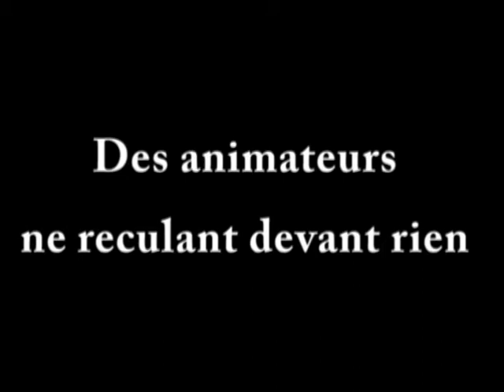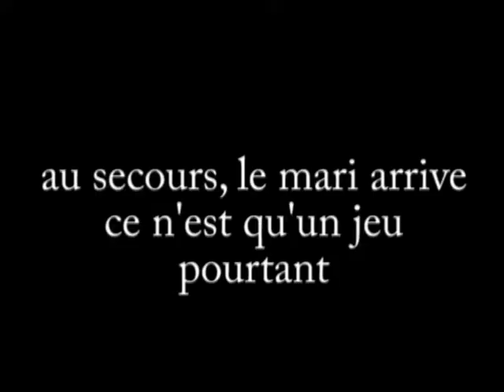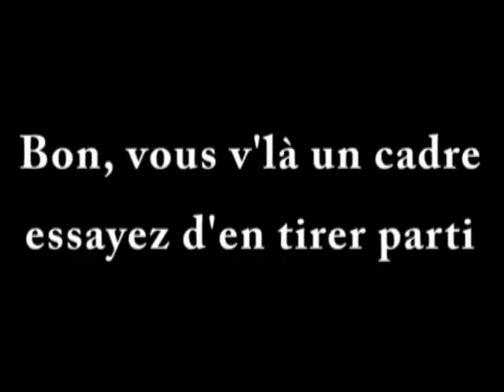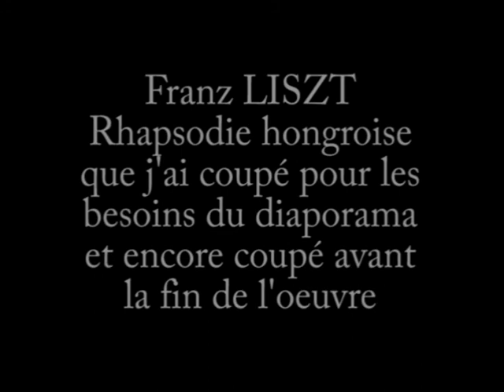2011 cours portraits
dans un garage  avec l'aide de quelques accessoires  nous expérimentions nos prises de vue musique Franz LISZT  rhapsodie hongroise